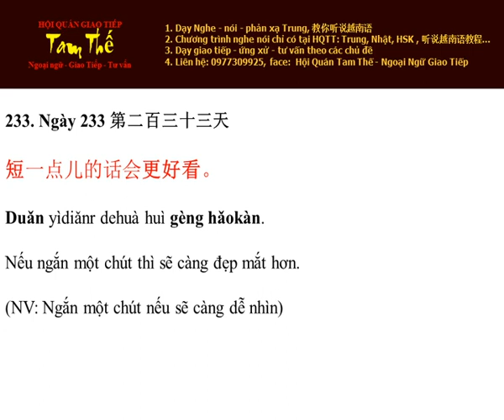Ngày 233 Nếu ngắn một chút thì sẽ càng đẹp mắt hơn - Nghe Noi Tieng Trung Moi Ngay Mot Cau